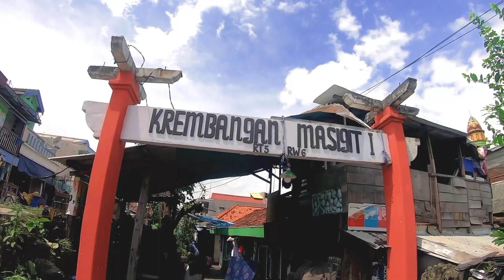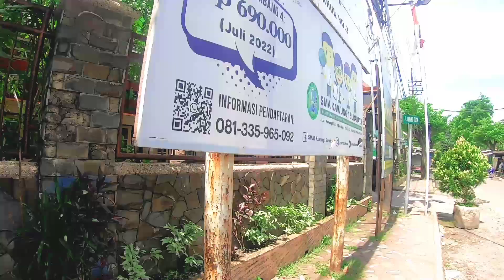Jalan di kawasan perkampungan Padat kota Surabaya